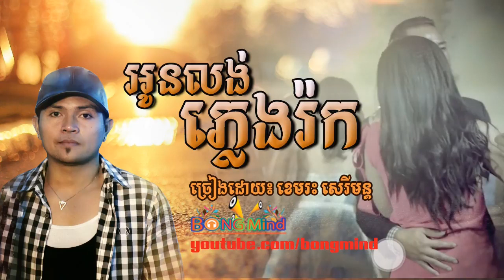អូនលង់ភ្លេងរ៉ក - ច្រៀងដោយ ខេមរះ សេរីមន្ត - Angkor TV3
My Channel Angkor TV3

Group Facebook

Google Plus

Linkin

Tumlr

I trust you will like this video.

Much obliged to all of you for viewing and on the off chance that you like this video.

hip bounce move,

hip bounce move music,

remix 2016 move club blend hip bounce,

remix 2016 move club blend relentless tagalong,

khmer remix,

khmer remix 2016 | khmer remix | khmer remix move club blend | move club blend relentless |

remix 2016 move club blend relentless,

remix 2016 move club blend pitbull,

Dy Bek Funky blend,

Khmer relentless remix 2016,

Khmer tunes remix,

Khmer club blend,

Khmer tunes,

hip jump move,

hip jump move music, ADDA ft NOLY, PI NeAK BaN HAi, FuNkY REmIX 2017, KhMer OrIGiNaL SoNgs,

hip jump move blends for move groups,

khmer remix 2016 move club blend i djkhmer style remix in the club 2016,

remix 2016 move club blend,

remix 2016 move club blend constant,

hip jump move music,

remix 2016 move club blend hip jump,

Khmer remix,

Khmer constant remix 2016,

Khmer tunes remix,

Khmer club blend,

Khmer tunes,

New Melody [ NDN Team + Bach pka bat mjas remix ] By Djz Sopaneth + Mrr Ny, "khmer tune" "khmer music" "khmer news" nhac "minecraft tunes" "hindi tunes" "christmas tunes" "new tunes" virtual brand,